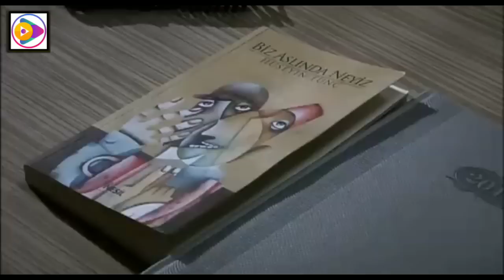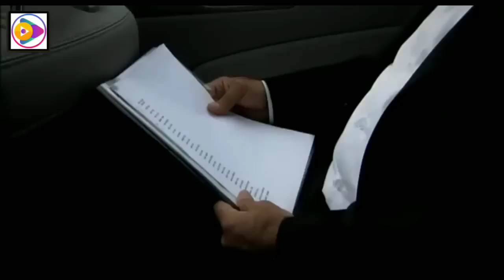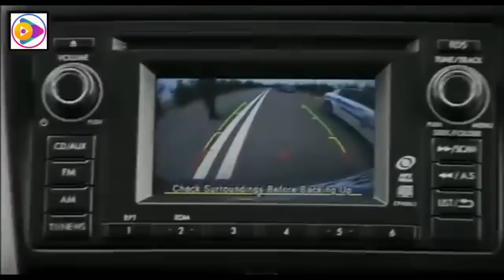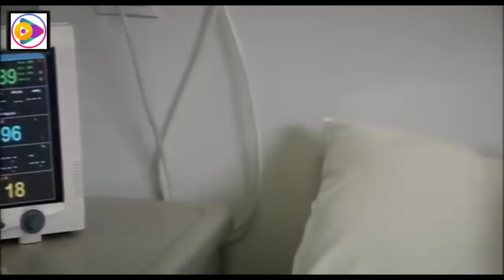دلیوانو دره سریال برخه 236 HD Da Lewano Dara